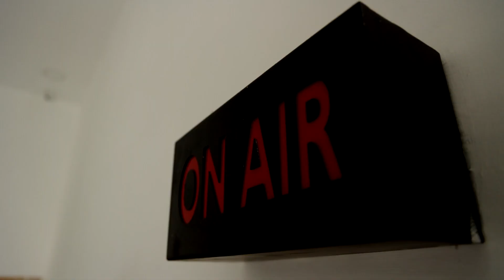அமோகமாக நடைபெறும் மது விற்பனை.! அலைமோதும் மது பிரியர்கள் கூட்டம்.! | Tasmac Sales | New Year 2023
அமோகமாக நடைபெறும் மது விற்பனை.! அலைமோதும் மது பிரியர்கள் கூட்டம்.!